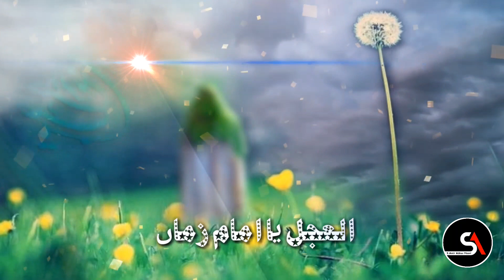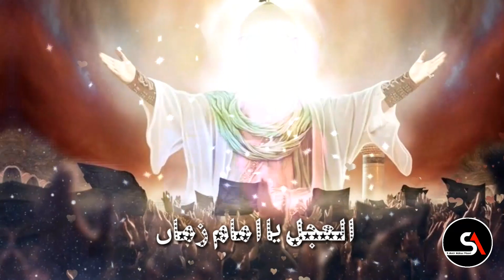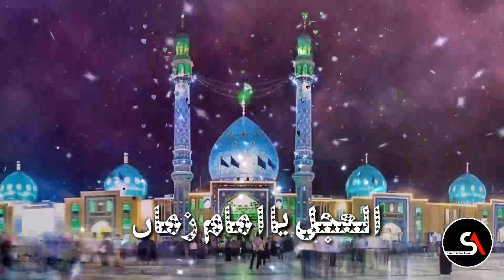Manqabat | Alajal ya Imam e Zaman | Syed Amir Abbas Mosvi | New Exclusive Qasida 2020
Reciter : Syed Amir Abbas Mosvi (Azad Kashmir)
Poet : Syed Muslim Hussain Naqvi Shadiwal
Audio Editing : KPM studio (Lahore Pakistan)
Video Editing : Naqvi Bros